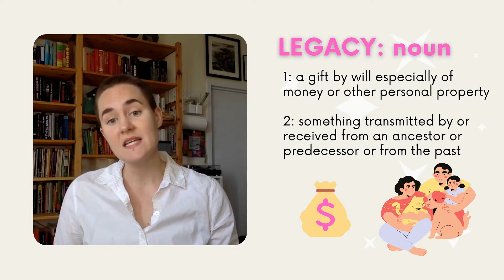03.28.2021 Judson Sunday Arts: Legacy Art-Making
What social change could be your legacy?

Let's make art that matters!

This art-making activity is a supplement to the Judson Sunday School lesson about Maya Moore and the Williams sisters on 3/28/2021.